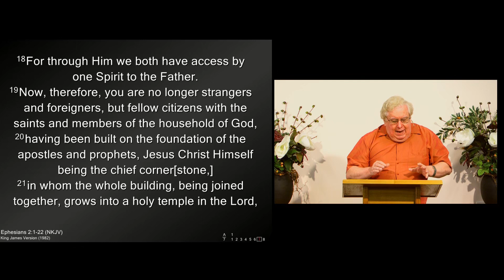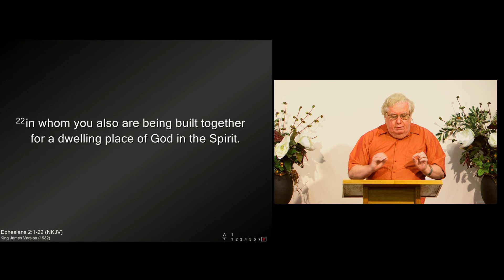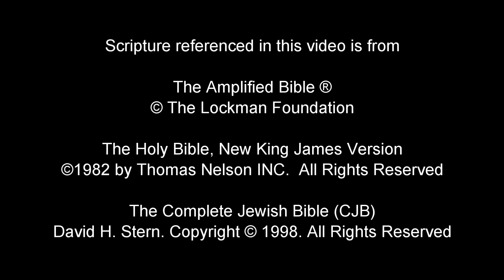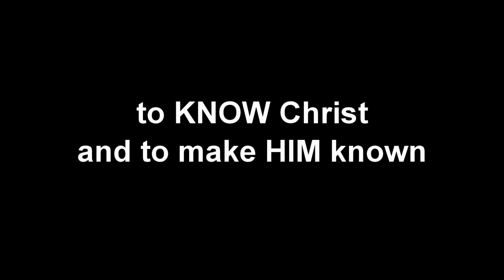Epistles of Peter — A Better Sacrifice — David Yarwood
Scripture referenced in this video is from:
The Holy Bible, New King James Version

Address: 30 Millers Road, Eight Mile Plains 4113, QLD, Australia